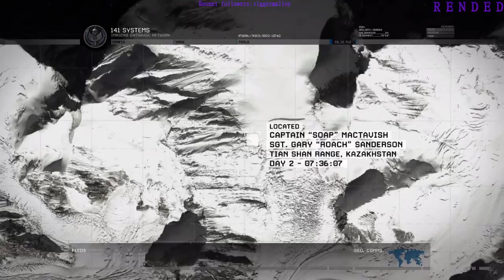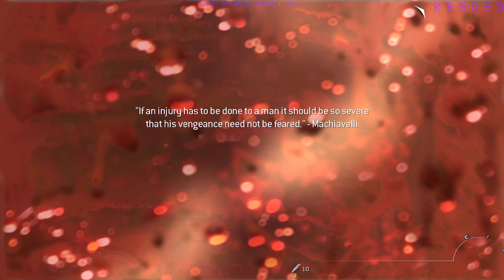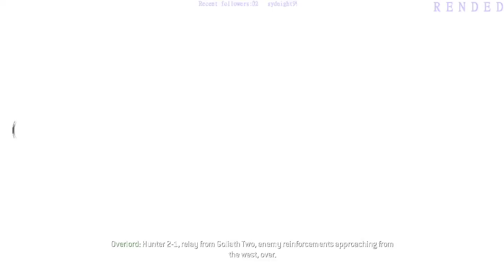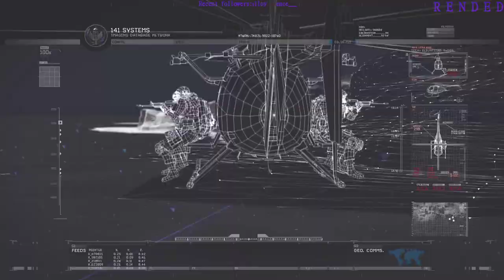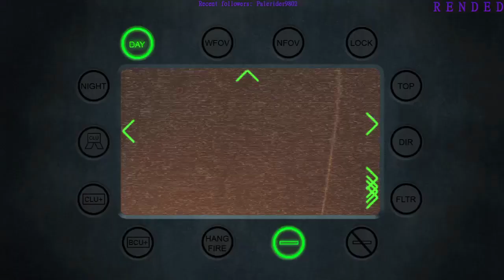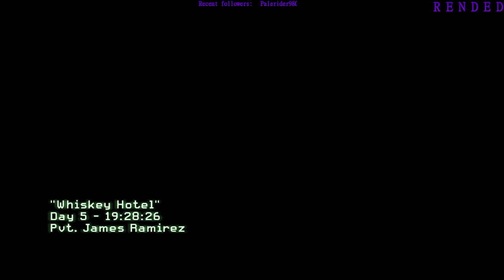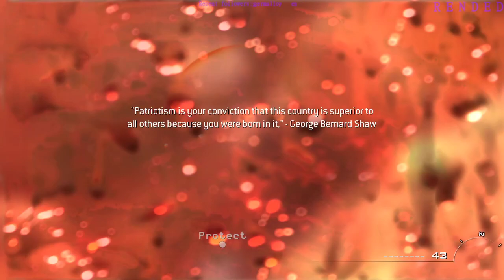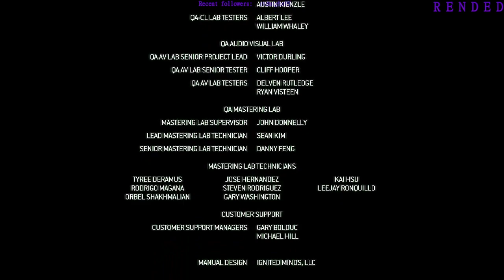Call of Duty: Modern Warfare 2 full campaign playthrough with commentary